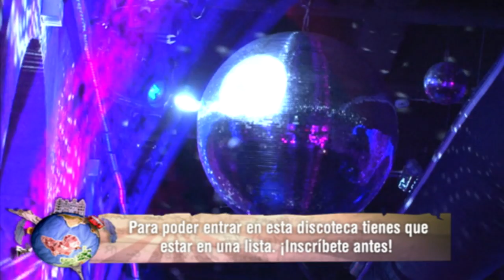París - Francia | Un paseo nocturno por Moulin Rouge | Mamá tú no mires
Luis es una gallego de 26 años que está disfrutando de una Beca Leonardo da Vinci en Iberdrola Renovables de París, la primera compañía eólica del mundo. Recorreremos a bordo del Bateaux - Mouches el Sena viendo los monumentos más emblemáticos de la ciudad y el Moulin Rouge